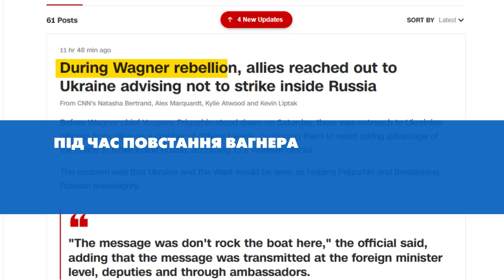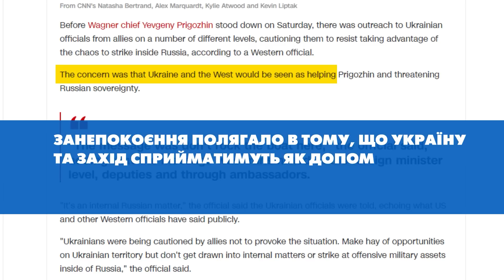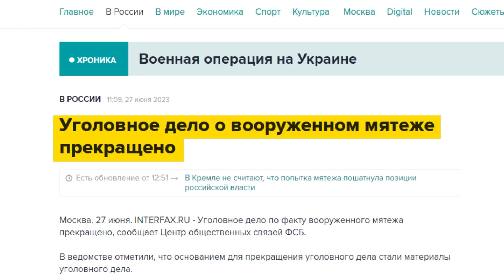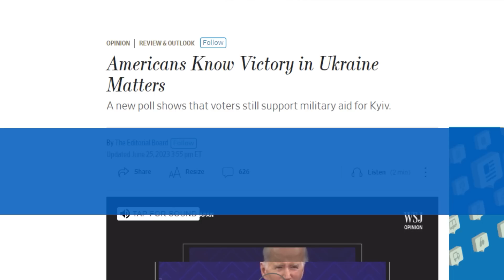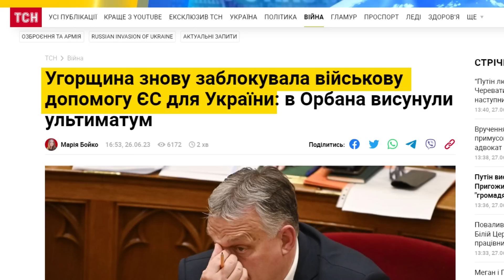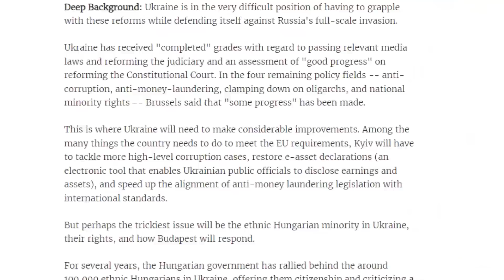ЗСУ рухаються вперед! Вагнеру настане кінець. Угорщина проти України | Україна сьогодні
Дивіться в "УКРАЇНА СЬОГОДНІ" з найгарячішими новинами! Окупанти знімають резерви в мелітопольському районі і відправляють на фронт. Тихановська заявила, що Лукашенко мав роль не посередника, а листоноші у переговорах пригожина і путіна. Американський інститут вивчення війни прогнозує кінець ПВК «Вагнер». Кримінальну справу про збройний заколот проти пригожина припинено. Американці продовжують підтримувати надання військової допомоги Україні. Дивіться головні новини в новому випуску програми!

00:00 Вітання. Анонс
0:24 ЗСУ рухаються вперед на півдні і сході
0:48 Західні партнери просили Україну не бити по росії в дні вагнерівського заколоту
1:14 Тихановська заявила, що Лукашенко мав роль не посередника, а листоноші у переговорах пригожина і путіна
2:02 Американський інститут вивчення війни прогнозує кінець ПВК «Вагнер»
2:21 Кримінальну справу про збройний заколот проти пригожина припинено
2:49 Опитування в США. Американці продовжують підтримувати надання військової допомоги Україні
3:21 41 пакет допомоги від США на 500 млн. що туди увійде?
4:55 Угорщина заблокувала черговий транш європейської допомоги для України
5:29 Угорщина заявила, що Україна не відповідає вимогам членства в ЄС
7:33 Ексклюзивне інтерв’ю золотої призерки Європейських ігор Ярослави Магучіх
10:35 Рубрика Голоси з боліт: росіяни сміються з «історичної» промови путіна